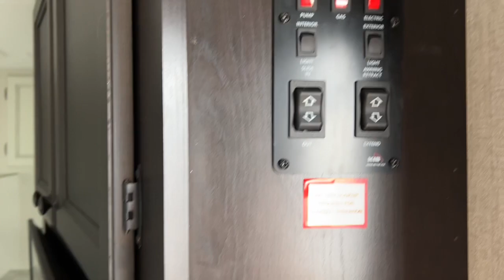2022 Highland Ridge RV Range_Lite_262RL Tulsa, Broken Arrow, Owasso, Bixby, Green Country, OK R6797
White New 2022 Highland Ridge RV Range_Lite_262RL available in Tulsa, Oklahoma at Bob Hurley RV. Servicing the Broken Arrow, Owasso, Bixby, Green Country, OK area.
2022 Highland Ridge RV Range_Lite_262RL  - Stock#: R6797 - VIN#: 58TBH0BP1N3ER3204

Customer Convenience Package Fiberglass Exterior Theater Seating Queen Bed Large U Shaped Booth Dinette Great Pantry 2 Entry Doorsbr / br / h32022 Highland Ridge RV Range Lite 262RL/h3pThe Range Lite Travel Trailer maximizes interior space and storage while being lightweight and easy to tow thanks in large part to our TuffShell fiberglass walls. Whether you choose a larger floorplan or a couples coach extra-deep slideouts with flush residential floors add more livable shared space and make maintenance easy./ppstrongFeatures may include:/strong/pstrongInterior/strongulli60 X 80 queen bed with storage drawers below/li/ululli75 lb. ball bearing drawer guides/li/ululli81 interior height/li/ululliCable and satellite prep/li/ululliElectrical outlets and USB ports in master bedroom/li/ululliFlush floor slides with residential vinyl flooring/li/ululliHardwood cabinet doors/li/ululliKid and pet friendly  residential vinyl flooring throughout vinyl furniture no floor heat registers/li/ululliKitchen sink covers/li/ululliLaundry chute in bedroom/li/ululliLED interior lighting/li/ululliPorcelain foot flush toilet/li/ululliRange hood/li/ululliResidential high-rise faucet with pull-down sprayer/li/ululliRoller blackout night shades/li/ululliSingle basin stainless steel under-mount kitchen sink/li/ululliTri-fold sofa/li/ulstrongExterior/strongulli5/8 main floor decking/li/ululliDoor side spray port/li/ululliExterior grill hookup quick connect port/li/ululliFlexible LP lines/li/ululliFully-walkable roof/li/ululliIn-frame battery rack/li/ululliMagnetic baggage door catches/li/ululliMarine grade exterior speakers (2)/li/ululliOversized pass-through storage with motion lighting/li/ululliPVC roofing membrane (lifetime limited warranty)/li/ululliRain guttering with molded drip spouts/li/ululliSafety bumper with drain hose carrier and end caps/li/ululliSelf-adjusting electric brakes/li/ululliSide camera prep marker lights/li/ululliSolid swing-down entry steps/li/ululliThermal Seal - enclosed insulated and heated underbelly and fully insulated roof with a PVC roofing membrane/li/ululliTinted safety-glass windows throughout/li/ululliTuffShell - vacuum bonded laminated construction reinforced with heavy-duty fiberglass and welded aluminum frames/li/ul